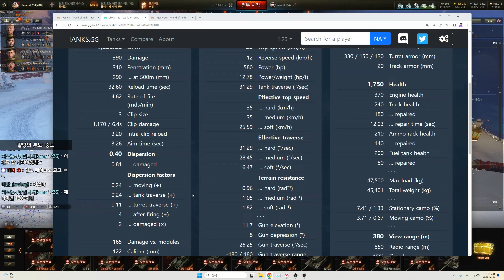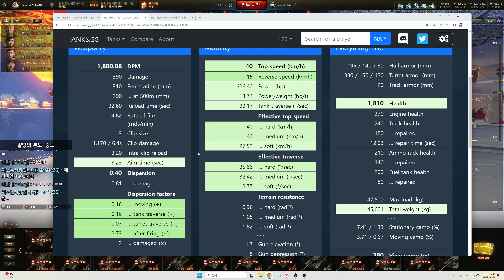【월드오브탱크 단편 리뷰】소련의 9티어 프리미엄 중전차【Obj.752】